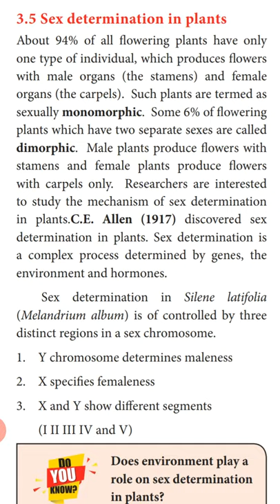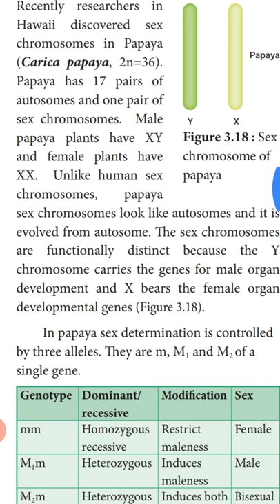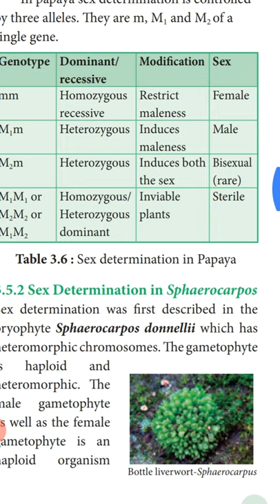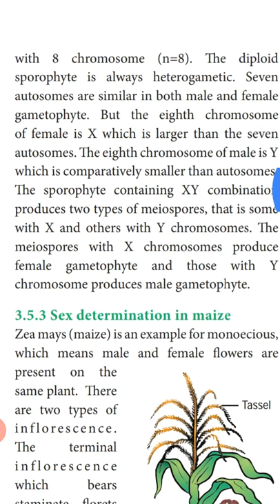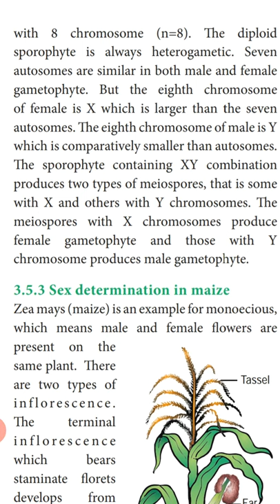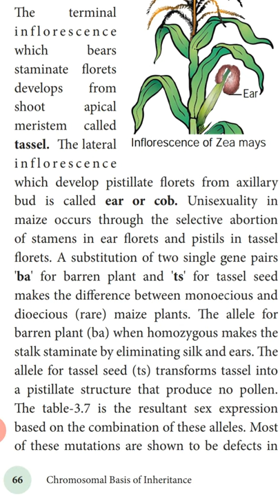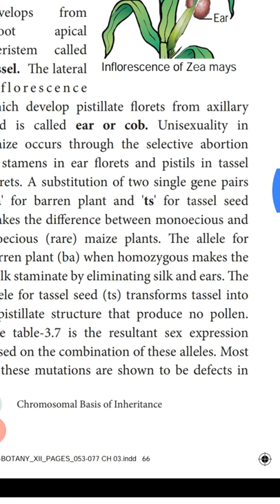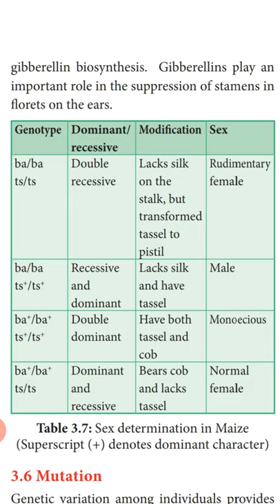Sex determination in plants